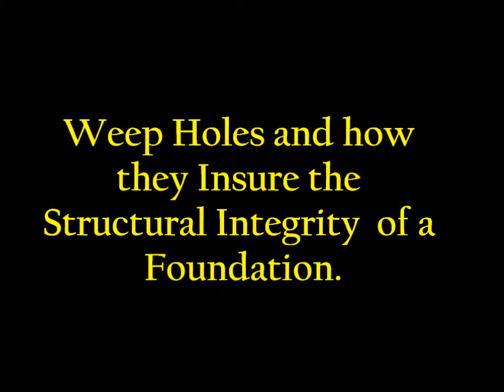Basement Waterproofing - Weep holes and Structural Issues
The Basement Waterproofing Industry as a whole doesn't emphasize weep holes as a critical area of concern.  They are a major part of every system at Hydroarmor Basement Waterproofing Systems.  To watch this video is to become fully aware of why.